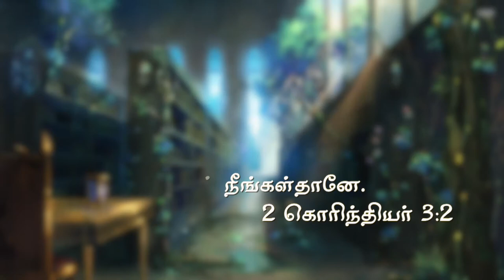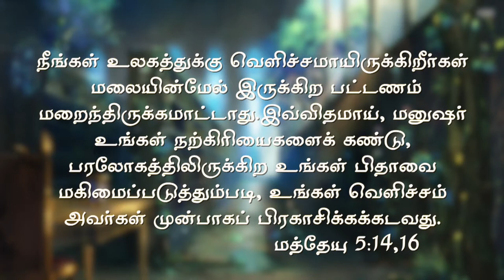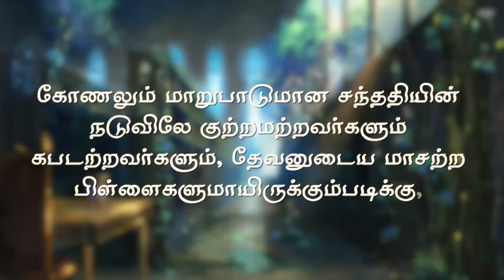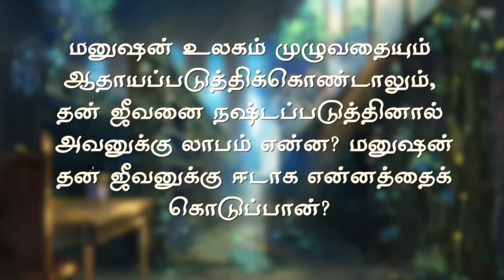உன் கையில் என்ன இருக்கிறது? (பாகம் - 2)Daily Gracious Word | Bro. Kingsly Rajah | Church of Christ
Bro. Kingsly Rajah
Title: உன் கையில் என்ன இருக்கிறது? (பாகம் - 2)